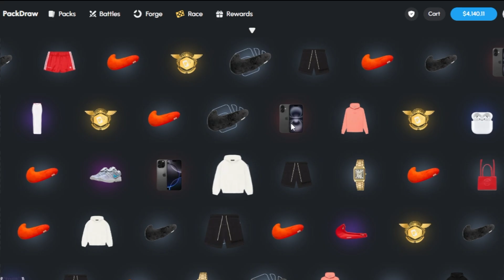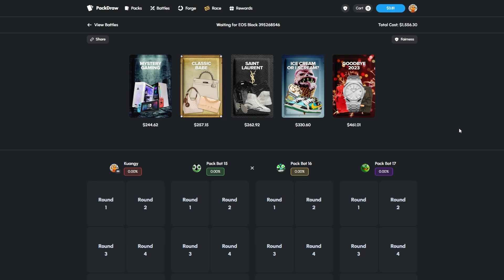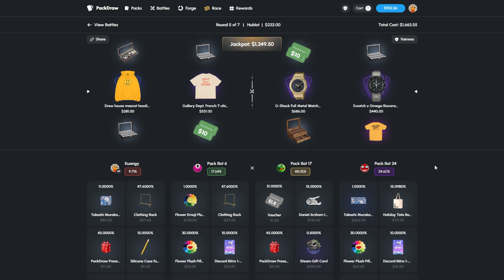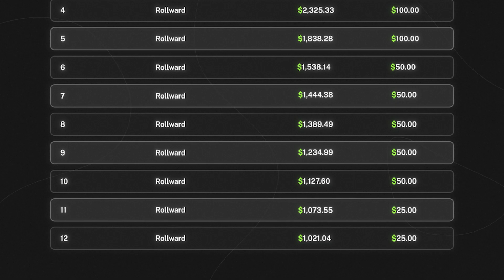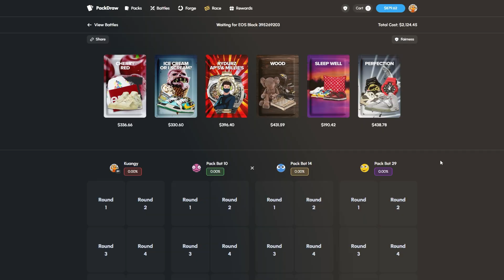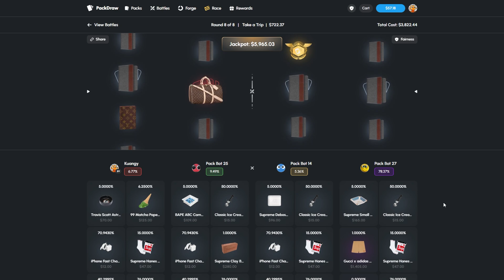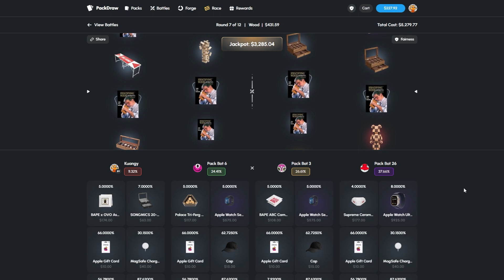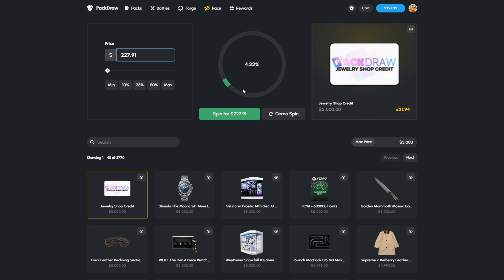THE DOUBLE GOLD PULL on THE FINAL CASE! (Packdraw)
In that very moment, It was all down to the wire.